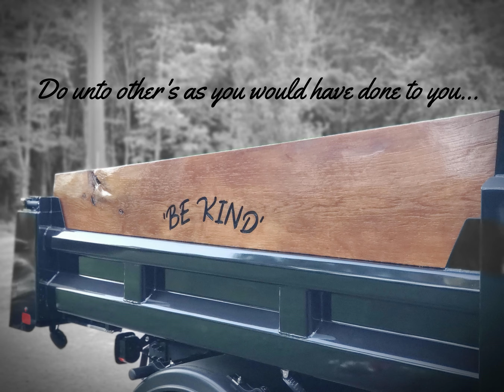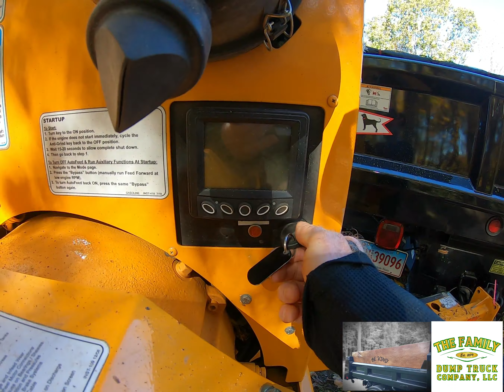Lets Make Chips!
Ever wonder what it's like to use a large wood chipper? Or maybe you're wondering how a tractor mounted grapple can help chip a large brush pile? Come follow along with us today as we have some fun and spread some kindness together! Be Kind Friends.